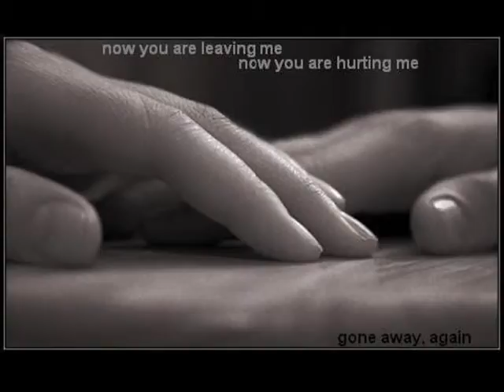Killed Angel - Gone Away Again